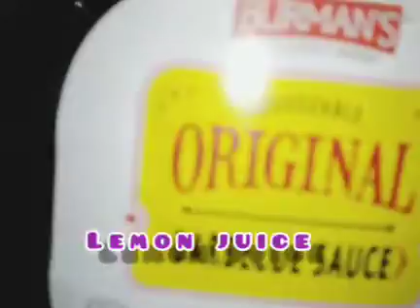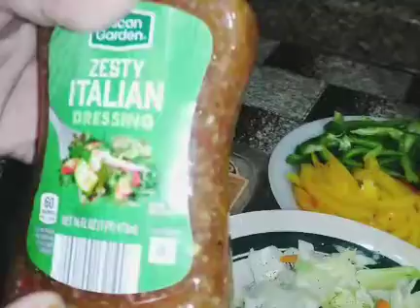Shawarma with roti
Fatima's kitchen